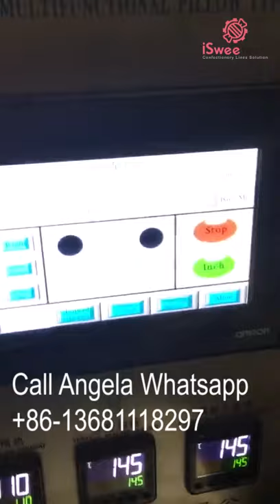DXD1200 how to wrapping 2pcs candy in one pillow bag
23Years experience, 90+ countries worldwide customers.